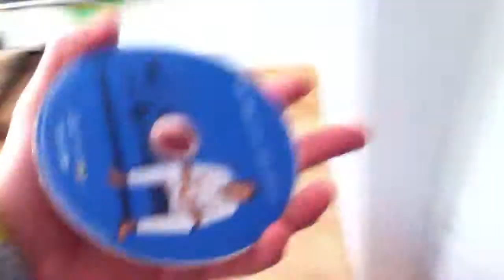Slemme Hund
For satan da!